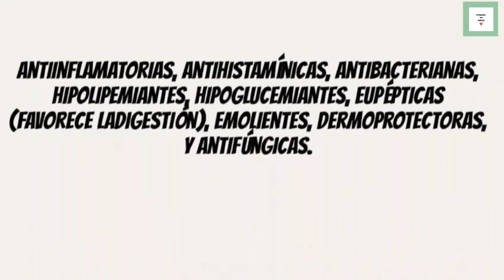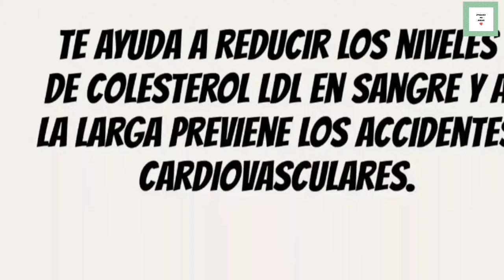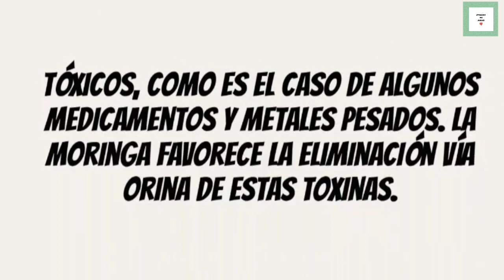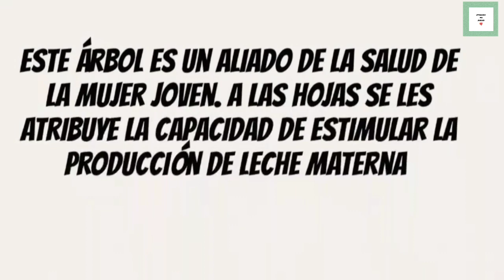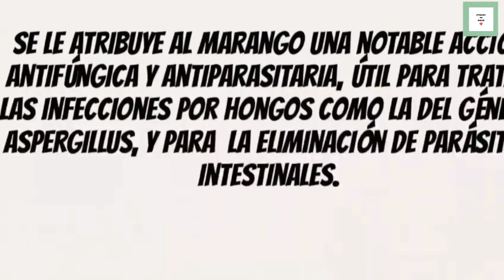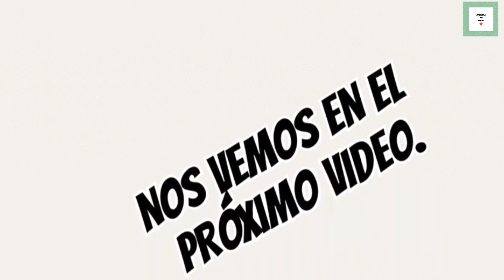MORINGA.- DOLOR DE CABEZA.- DIGESTIÓN.- COLESTEROL.- LAXANTE.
Todos los beneficios de la Moringa diabetes, parásitos, presión sanguínea y mucho más.